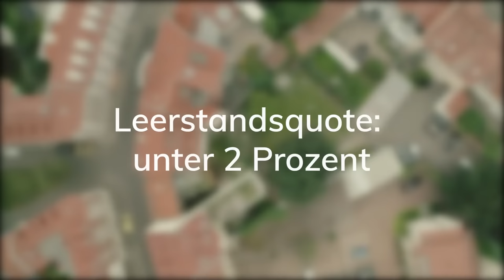MALZQUARTIER in Erfurt - Ein beeindruckendes Baudenkmal wird zum neuen Wohnquartier.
Willkommen in Erfurt! Die lebendige Landeshauptstadt Thürigens erwartet Sie mit einer einzigartigen Denkmal-Immobilie, die nach jahrelangem Leerstand eine neue Bedeutung als Wohnensemble bekommt. Das MalzQuartier liegt nahe der Erfurter Altstadt und bietet ab 2025 insgesamt 275 moderne Wohnungen mit dem einzigartigen Charme des Altbaucharakters. Erfahren Sie mehr im Film!